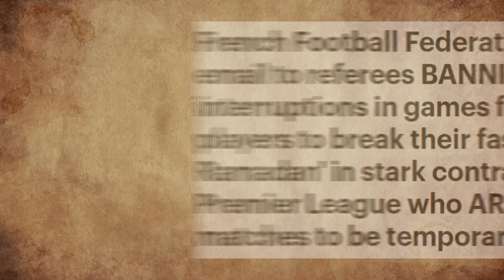How football players fast during Ramadan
Ramadan Mubarak! or have a blessed Ramadan!

Have you ever wondered how footballers fast during Ramadan? Look no further. In this video we dive deep into the football world to find out how footballers fast while keeping their top form during Ramadan.

Ramadan Kareem!